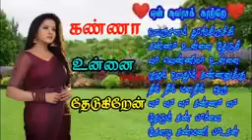super hit love songs free download